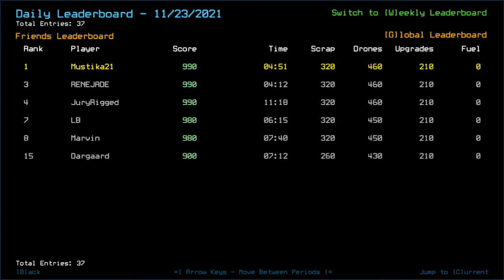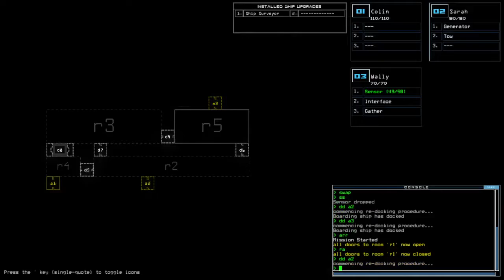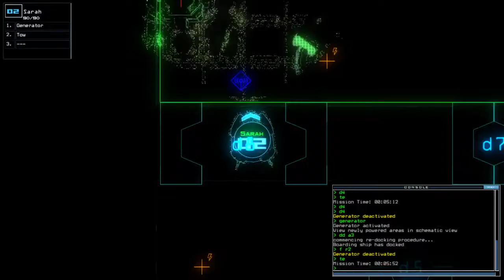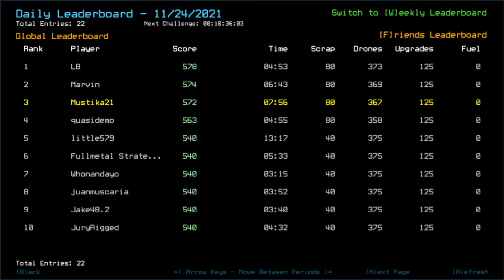Duskers Daily 24 Nov 2021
And this is why the 'too much anything is bad for you' quote exists. At least one of the example, that is.